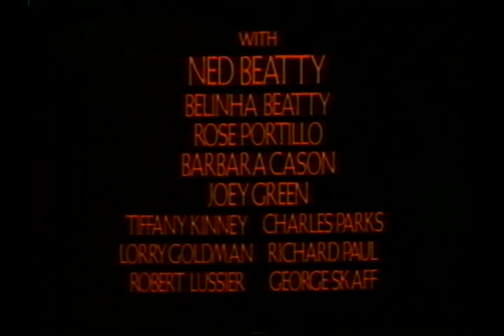Exorcist II The Heretic Director's Restored/Recut Version Titles (Rare!!)